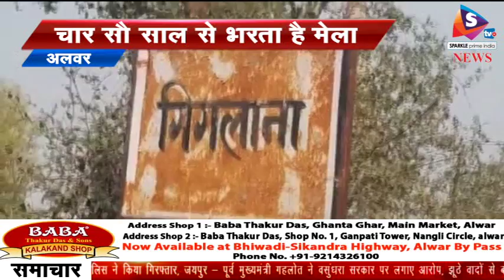BULLETIN 22 03 2018 प्रतिमा खंडित किए जाने का एक और मामला आया सामने, जैसलमेर में राष्ट्रपिता महात्मा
- प्रतिमा खंडित किए जाने का एक और मामला आया सामने, जैसलमेर में राष्ट्रपिता महात्मा गांधी की प्रतिमा को किया खंडित, पुलिस ने किया गिरफ्तार
- पूर्व मुख्यमंत्री गहलोत ने वसुंधरा सरकार पर लगाए आरोप, झूठे वादों से बनी थी सरकार, 15 लाख नौकरी देने का वादा भी नहीं किया पुरा
- वसुंधरा सरकार का चुनावी साल, 1 लाख 29 हजार भर्तियों के लिए दि हरी झंडी, मंत्रीमंडल की बैठक में लिया फैसला
- चोरों ने लाखों रूपए के जेवरात और नगदी की पार, दिनदहाड़े वारदात को दिया अंजाम, अलवर एनईबी क्षेत्र का मामला